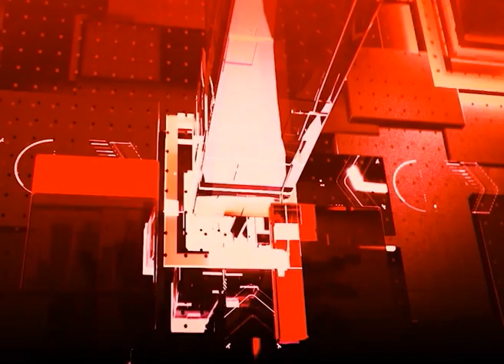परदेसिया बन किली पॉल ने लूटा दिल | Kili Paul | Viral Video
किली पॉल (Kili Paul) ने हाल ही में अपने भाई बहन के साथ अपना नया वीडियो शेयर किया है, जिसमें वह 90s के सुपरहिट गाने परदेसिया पर कदम थिरकाते नजर आ रहे हैं. तंजानिया के इस पॉपुलर चेहरे के दिल में बॉलीवुड को लेकर प्यार कभी छिपा नहीं है. इन्होंने बॉलीवुड गानों पर वीडियो बनाते बनाते खूब नाम और शोहरत कमाई है.

Kili Paul has recently shared his new video with his siblings, in which he is seen dancing to the 90s superhit song Pardesia. The love for Bollywood is never hidden in the heart of this popular face from Tanzania. He has earned a lot of name and fame by making videos on Bollywood songs.